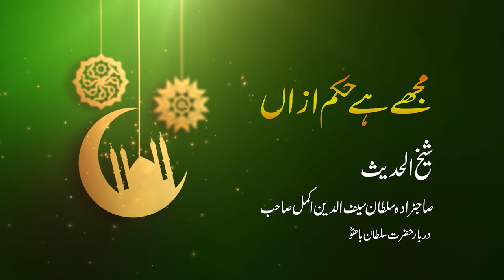LECTURE 7 | Hazrat Sultan Saif ud Din Akmal Sb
Until your base self remains ostentatious, spiritual excellence not gained Hoo

Unaware of the condition of annihilation and yet as person of spirituality you maintained Hoo

Shroud would not suite without death by merely round the neck retained Hoo

Title of mentor only suits ‘Bahoo’ when death within life gained Hoo